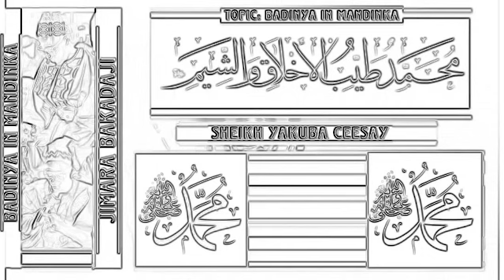sheikh yakubu ceesay badiny